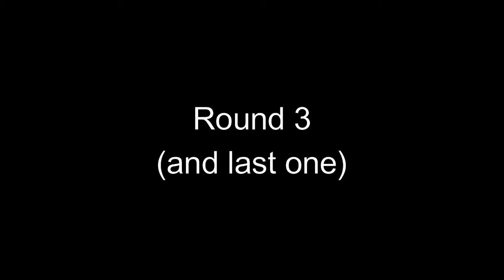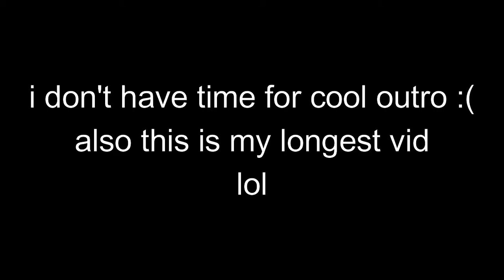Pato vs A-to-Z - Venge.io 1v1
Working on description :l (why? i have to eat and i can't find a to z channel :l )